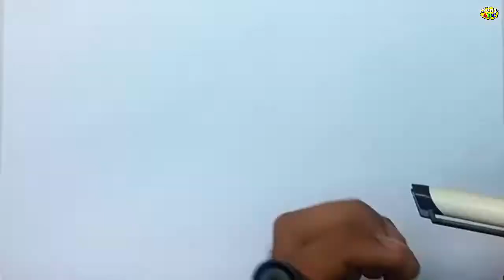How to draw a rainbow on paper| Coloring & drawing Rainbow step by step quickly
Friends how are you? I hope you are fine and also enjoying Jony art channel. I know you have learn so many things from my easy drawing techniques.
In this art class you will learn how to draw a beautiful rainbow step by step. It is very simple and easy drawing especially for beginners. To know how do you draw a amazing rainbow properly, draw all the curve line with marker, below these lines draw clouds & in the end draw a cute hidden sun at the left corner of the rainbow.
Use green, red, yellow & purple colors in these lines, fill up the clouds with light blue color, In the end use orange and yellow color in the sun.
Awesome, beautiful & colorful rainbow.